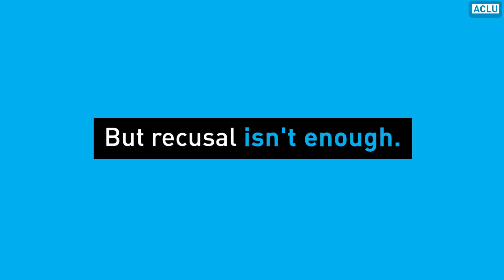No One Is Above the Law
Our attorney general may have committed perjury and a foreign government may have interfered in our democracy.

The American people need answers about Russian involvement in the 2016 presidential campaign – and what role Attorney General Jeff Sessions may have played.

That’s why the ACLU is calling on Acting Deputy Attorney General Dana Boente, the official in charge of this investigation, to appoint a special prosecutor.

Following revelations that Sessions didn’t tell the whole truth at his confirmation hearing about his contact with Russian officials during the 2016 presidential campaign, Sessions recused himself from leading the investigation into Russian involvement – passing that responsibility to Boente.

But recusal isn’t enough – only an independent special prosecutor can ensure a full investigation free of partisan politics and conflicts of interest, the kind of investigation the American people deserve.